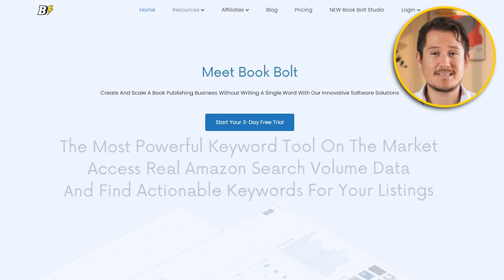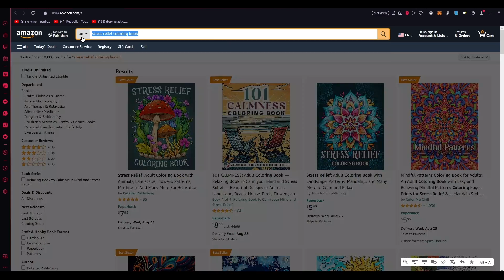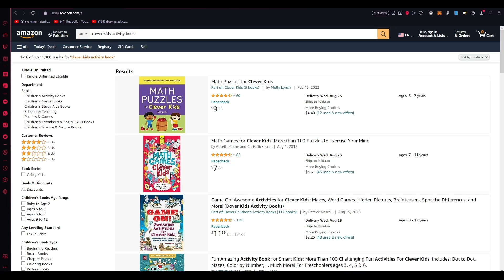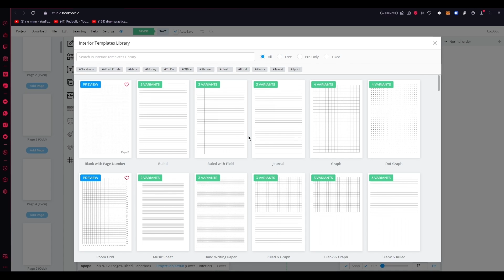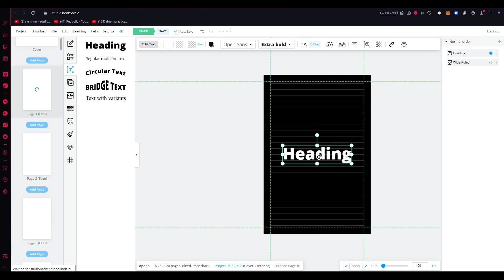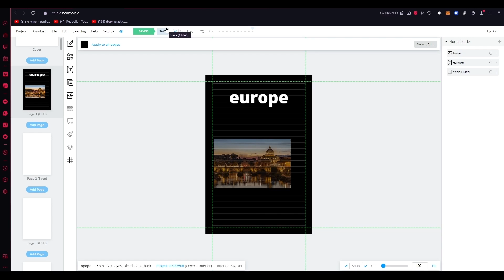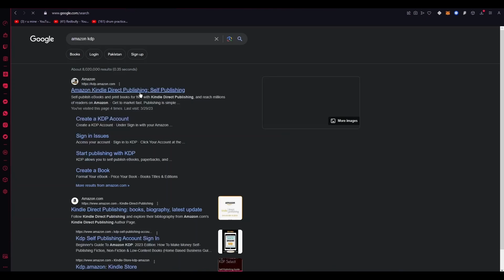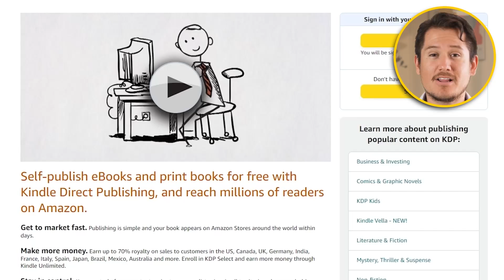How to Create Low Content Books For KDP | Book Bolt Beginner's Guide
In this bookbolt beginner's guide I will show you step by step how you can create low content books for amazon KDP. This is the best software tool to make low content books. I'll go over everything you need to know to get these low content books published!

Welcome to Goat Media!

At Goat Media, we're all about exploring the digital landscape, focusing on online platforms and software. Our mission is to empower you with valuable insights, reviews, and tutorials to enhance your digital experience.